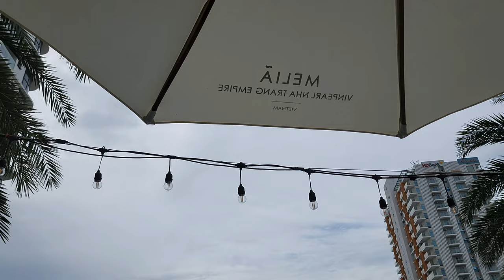4K 🇻🇳NHA TRANG TOUR 베트남 나트랑 멜리아 빈펄 나트랑 엠파이어 호텔 수영장 MELIA VINPEARL NHA TRANG EMPIRE HOTEL VIETNAM 🇻🇳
This video is the outdoor swimming pool located on the 6th floor of MELIA VINPEARL NHA TRANG EMPIRE (EX. VINPEARL CONDOTEL), a representative 5 star hotel in Nha Trang, Vietnam's best beach resort, about 450 km north of Ho Chi Minh, which began to be developed as a resort by Europeans during the French colonial period at the end of the 19th century.